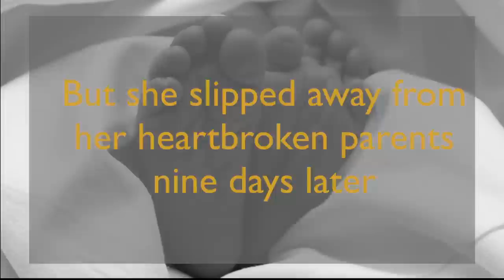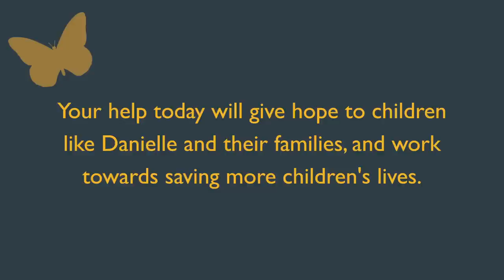Danielle's Story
Danielle Boothby was diagnosed with a congenital brain tumour at just two weeks old. Like almost all brain tumours of its type, it was rare, highly malignant, aggressive and fast growing - and Danielle was given between an hour and a day to live.
to support Danielle's Appeal.